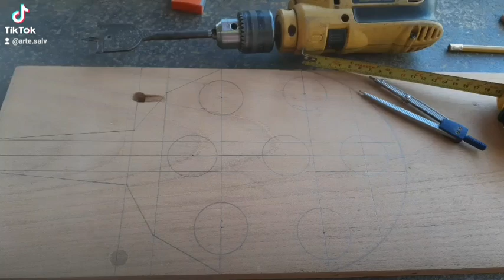24 de noviembre de 2022